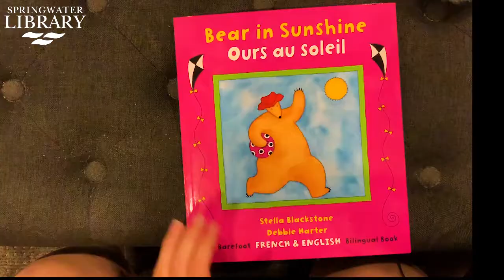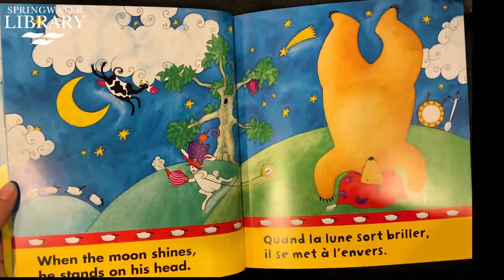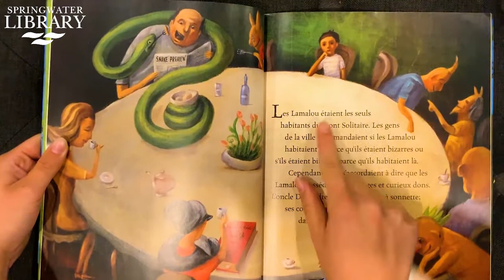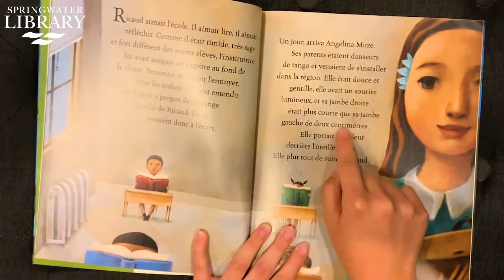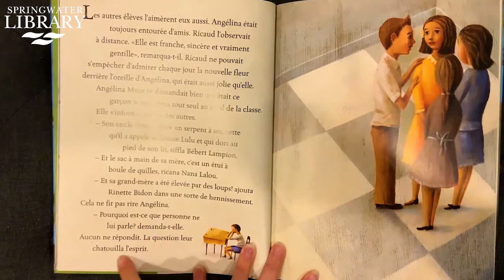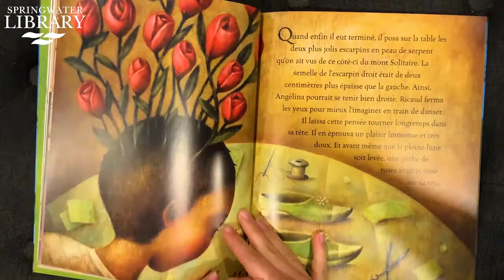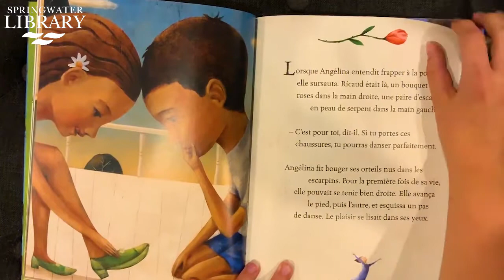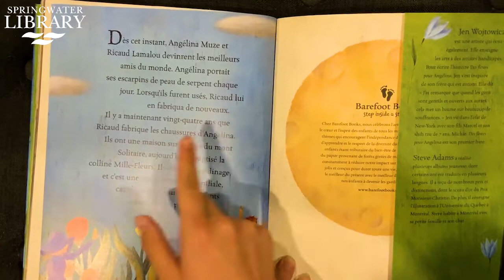French Storytime with Madame Angelique & Miss Amanda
This week is formidable!  Miss Amanda sings a french song and then we host our very special guest, Madame Angelique, who will read two stories in French to our viewers!